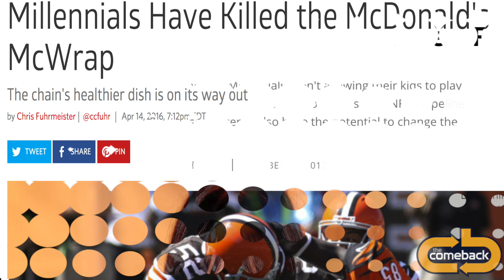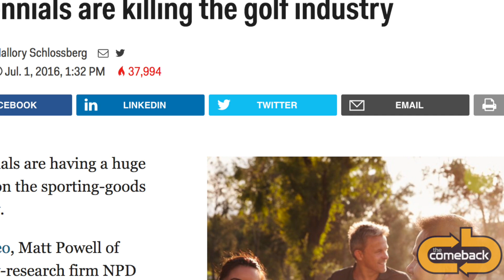Millenials Are Killing the [INSERT INDUSTRY} Industry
Millennials are on the warpath according to the internet.